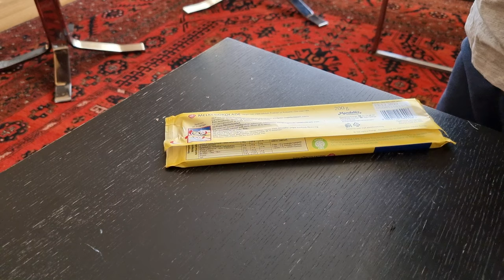Sound Action 092 - Chocolate Opening